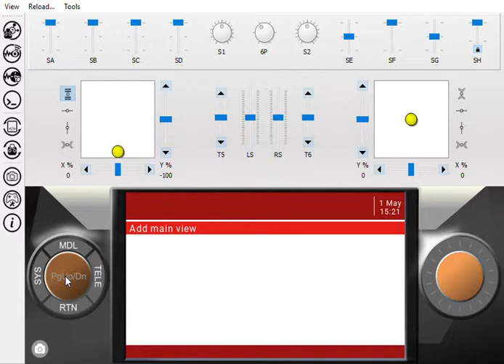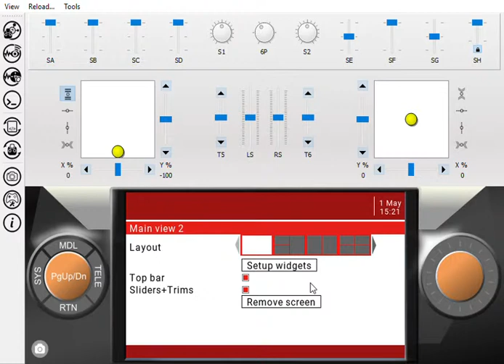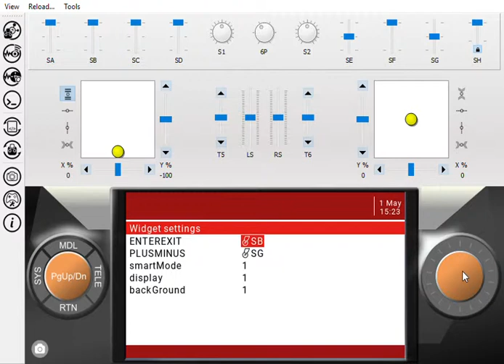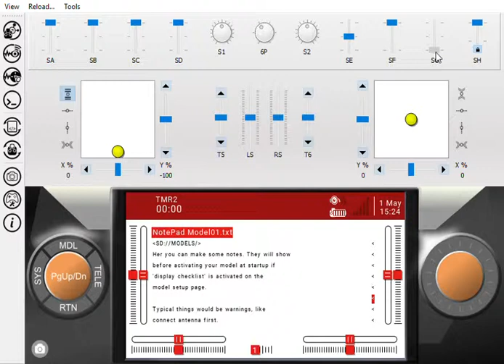Installing the notepad widget on Horus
JustFly Notepad can be loaded as a widget as well.

Disable the enter/exit switch by setting it to MAX.